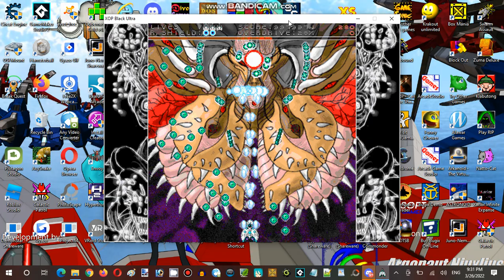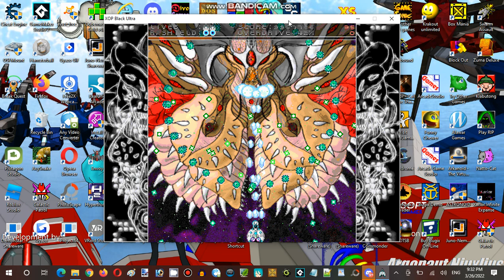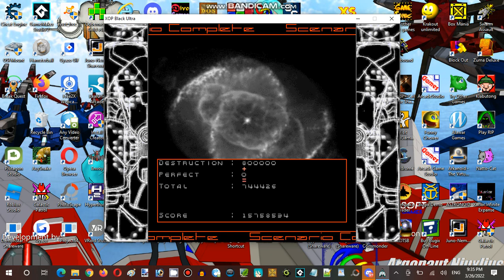Saturday Anime Night Time Streaming Hour at Terminal Internet Reality Establishment 02 Part 18